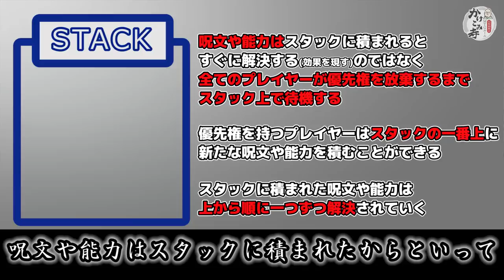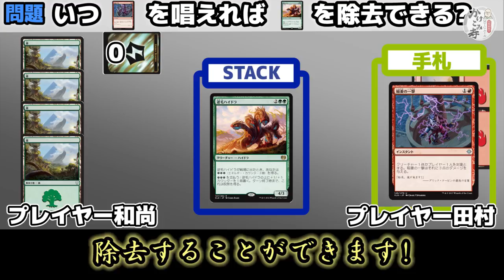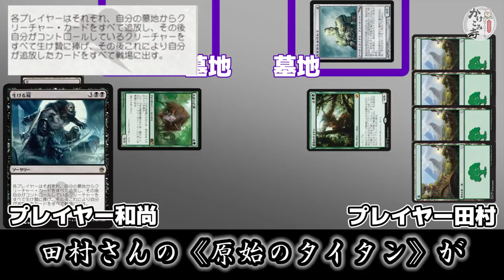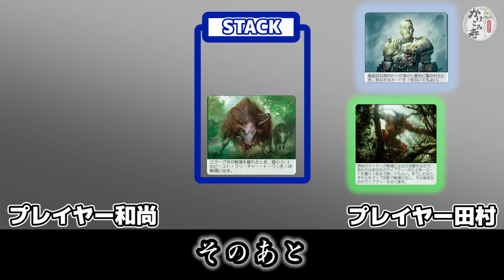【MTG】スタックを知ろう！~大角和尚のMTGルールかけこみ寺 vol.7 【ルール解説】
今日もまた、「スタック」に迷える衆生が一人……

第7回は、【スタック】について解説します。

今回から、動画のエンディングが変わりました！
第10回に向けての告知がありますので、最後までご覧ください！

視聴者の皆様からのご質問もお待ちしております！

■【再生リスト】大角和尚のMTGルールかけこみ寺

■基本セット2019　プレリリース（イベント申込ページ）